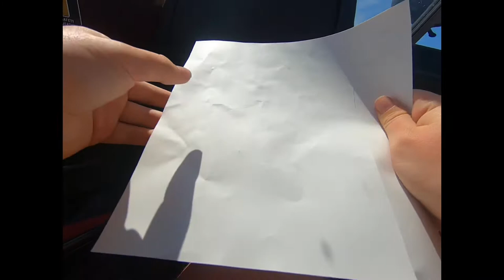Fishing The Quinte Fishing Series on Bay of Quinte